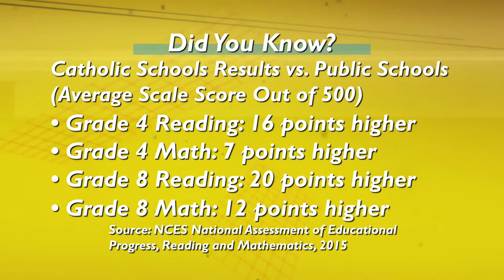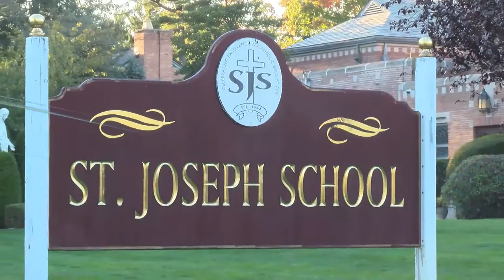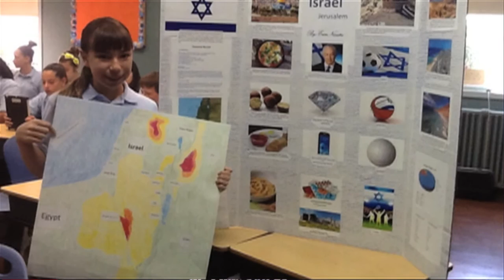Tomorrow’s Hope – Academics & Technology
Tomorrow’s Hope – Academics & Technology.  Hosted By Bernadette Castro.  Guests Include: Emily Guarnieri (Dir., Educational Technology, DRVC), Anthony Buonaspina (Technology Consultant & Founder of GRQ Innovations), Mona Baldauf & Erin Nicastro (Sts. Philip & James School), and Peggy York visits St. Joseph School in Garden City to cover their Pathways Program.